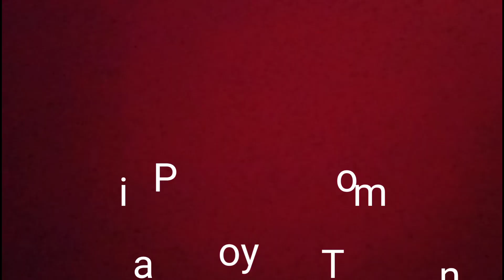philik phalak wngo singer priya & Tomson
Priya Debbarma
 song.philik phalak wngo
singer priya & Tomson
Achaima ha musical group